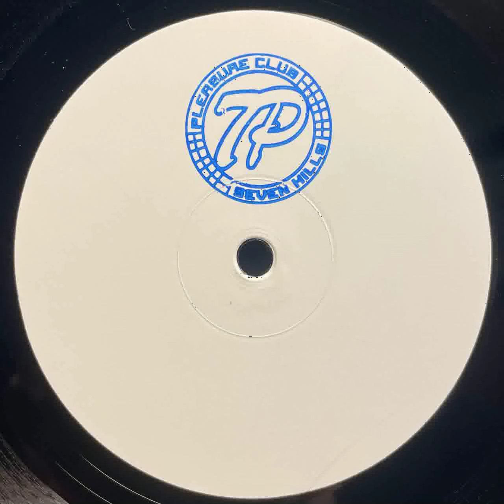Thee J Johanz - E-Gypt